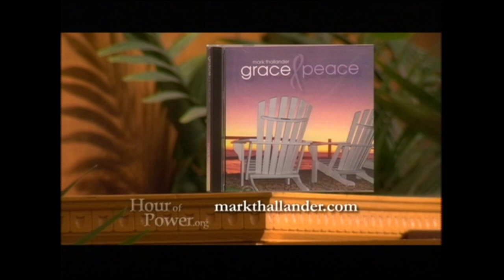Interview and Toccata on Hymn to Joy (Mark Thallander) - Mark Thallander, Organist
The Crystal Cathedral, Garden Grove, California, USA